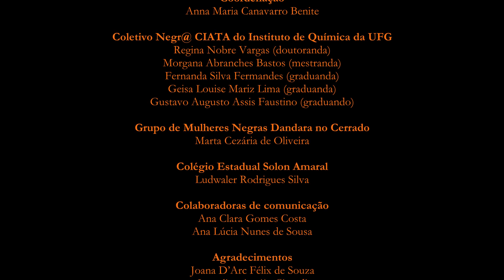Investiga Menina! apresenta a cientista e pesquisadora Joana D'Arc Félix de Sousa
Bacharela em Química (1986), mestra em Química e Doutora em Química (1990), doutora em Química (1994) pela Universidade Estadual de Campinas (UNICAMP). Docente da Escola Técnica Estadual - ETEC Prof. Carmelino Correa Júnior. Assessora científica da Fundação de Amparo à Pesquisa do Estado de São Paulo (FAPESP). Desenvolve diversas pesquisas com resíduos de curtume do setor coureiro-calçadista para a produção de produtos para as áreas biológicas, da saúde, de química, agropecuária, energias renováveis e construção Civil.